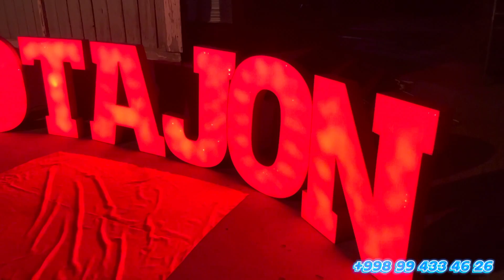ANDIJON VILOYATI MARHAMAT TUMANI | UYGA TASHRIF LOYIHASI | KAMSAMOL QISHLOG'I